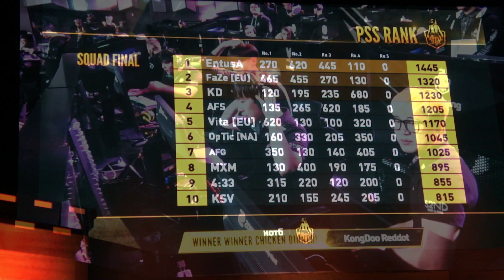[배그현장] PSS Beta 스쿼드 결승전 관람 후기 l 라이라마 배틀그라운드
- 18.2.11. PSS Beta 스쿼드 결승전

유튜브 무료음원 : 'Lucky Day'